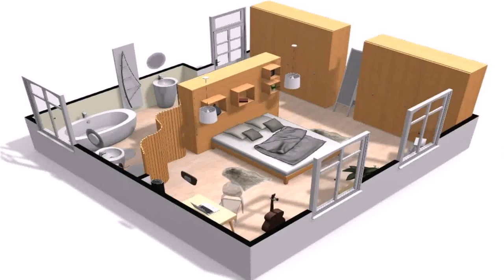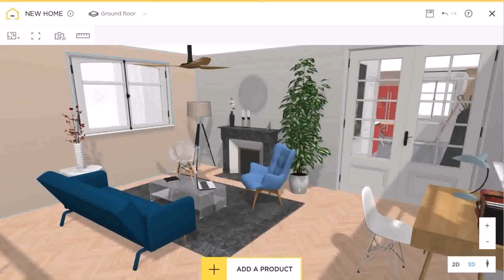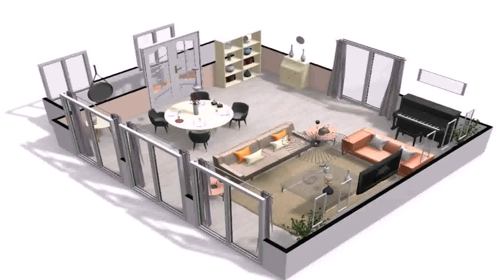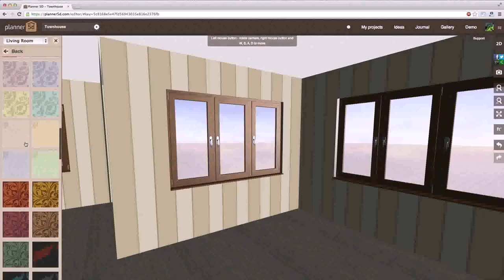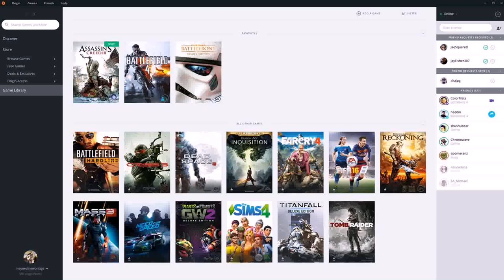Design A House Online Game In English (see description) (see description)